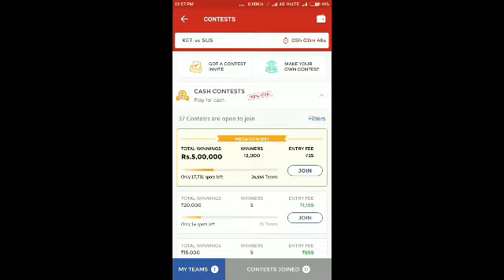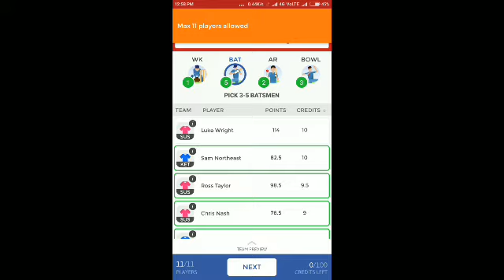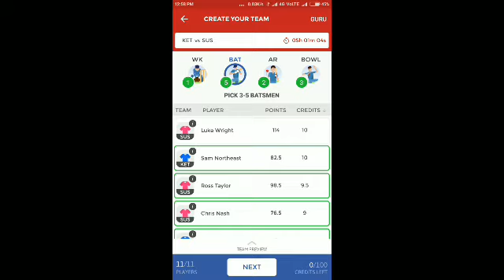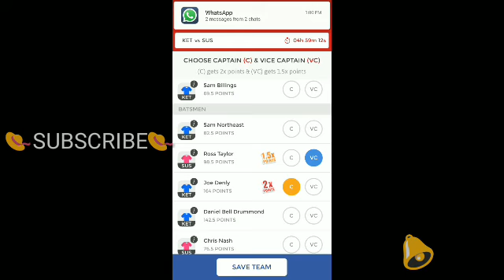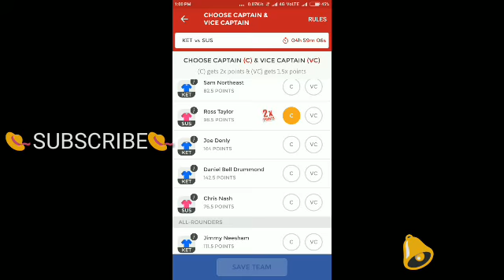KEN vs SUS | Dream Team | English T20 Blast | Kent vs Sussex | Cricket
Team news :Updated soon